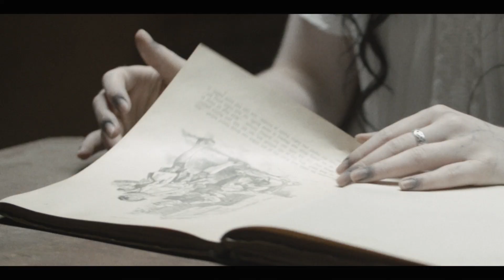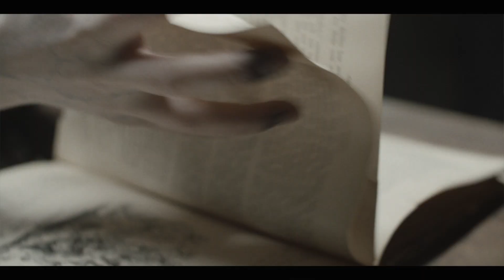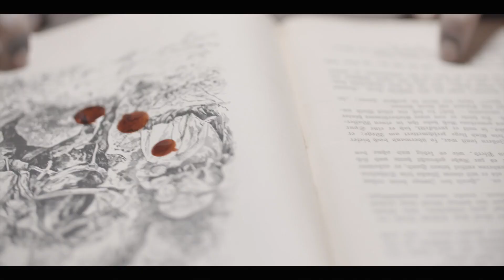DARKNESS - Tinkerbell Must Die (Official Video)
High Roller Records
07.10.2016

DARKNESS are finally back with a new album – entitled “The Gasoline Solution”, it is the band's first full-length-album since 1989!

The underground thrash heroes from the Ruhr Area are best remembered for their classic thrash slabs “Death Squad” from 1987 and “Defenders of Justice” from 1988; they sadly parted ways in 1990, but almost thirty years after the founding of DARKNESS, the band has decided to get together again for good, and of course, to write, play and record new music.
“Death Squad” and “Defenders of Justice” are both regarded as underground classics, and the new album “The Gasoline Solution” is a big step both for- and backwards for DARKNESS: back to the roots, and forwards into a future full of honest, badass thrash metal with all the right ingredients in it. But what does drummer and last founding member Lacky have to say about the album? “During the recording sessions we realized that the lyrics and the music felt as if they had been created some 25-30 years ago. We still feel the same rage, the same aggression. 'The Gasoline Solution' doesn't claim to be anything new, and it doesn't need to prove anything. It is simply angry thrash metal right from the heart; this is what we are, and so this is a great comeback album for us.”

Patrick W. Engel has done his best to give “The Gasoline Solution” a sound that goes beyond the trodden paths: “Absolutely. He definitely has mastered the art of balancing old school- and modern production methods perfectly.”

The classic old school cover artwork by Alexander von Wieding is another dead giveaway that DARKNESS have returned to where they come from. Without really trying, they managed to have all the trademarks of the first record on this one, so you get awesome midtempo parts, heavy riffs and some very beautiful guitar picking parts. “The Gasoline Solution” is the long-awaited completion of the “Darkness Trilogy” - Thrash till Death!